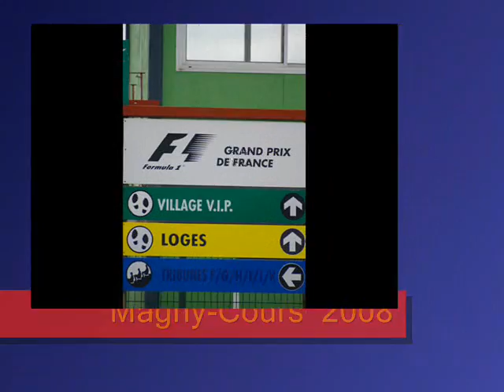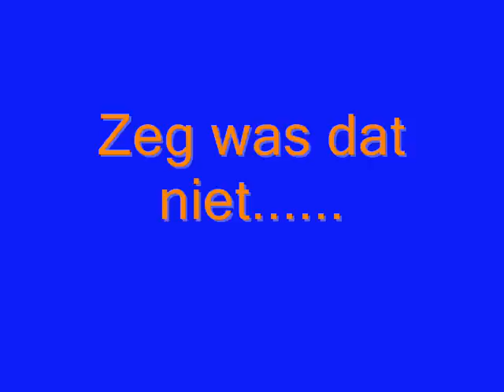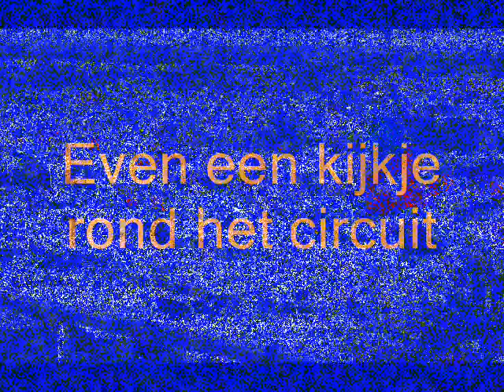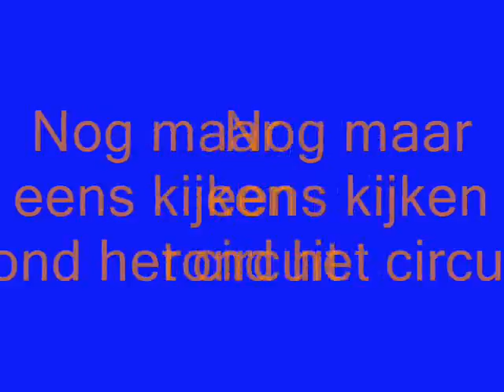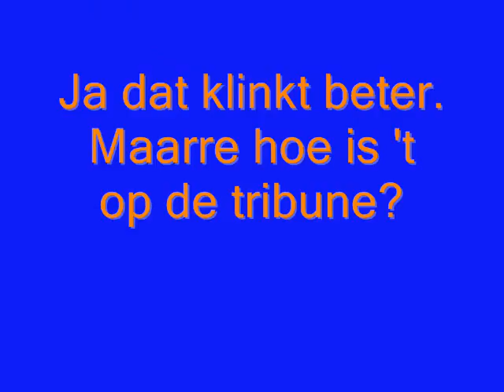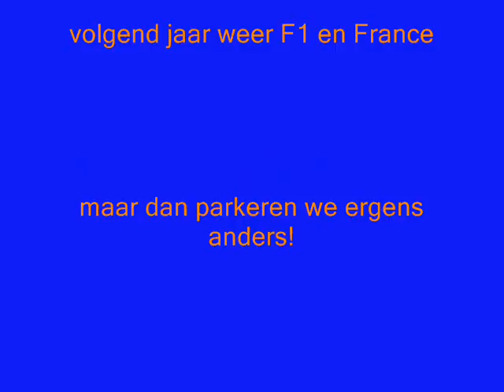F1 Magny-Cours 2008